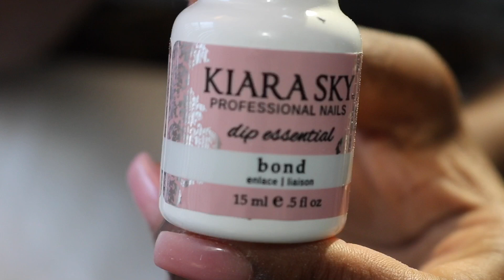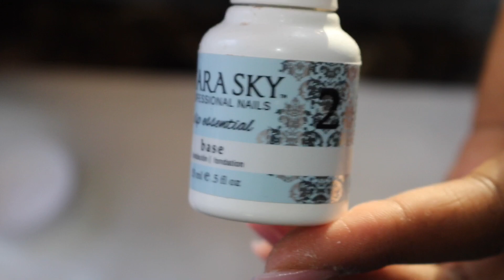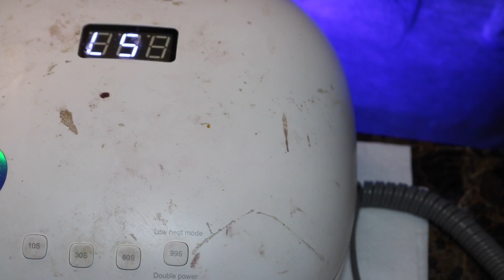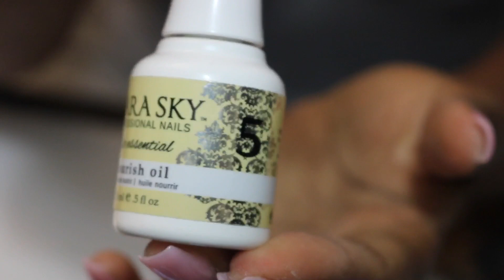STEP BY STEP DIP POWDER MANICURE WITH TIPS AT HOME! | BEAUTYFORLIFE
Hey Guys! I just wanted to film this little step-by-step dip powder nail tutorial for you guys because back when we were out and about a few months ago I would always get a lot of compliments on my nails so I figured this was the perfect time to share with you guys exactly how I do my nails and what products I use! As an added bonus you save money on your nails! Even though I'm not a professional, I love the way my nails come out and it's quite therapeutic doing my own nails now. If you guys try this out for yourselves let me know how it turned out!

/ / PRODUCTS MENTIONED

*NAIL CLIPPER*

*NAIL TIPS*

*KEIRA SKY DIP POWDER SET*

*SUNUV 48W UV GEL LIGHT*

*OPI BUBBLE BATH GEL POLISH*

NAIL DRILL- so I couldn't find my exact nail drill because it's SO old unfortunately but you can try this one!